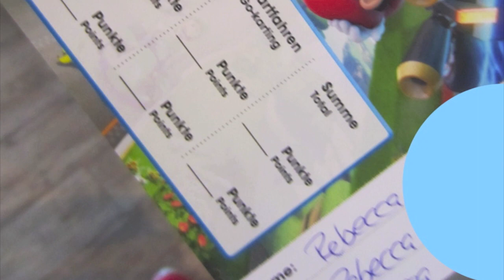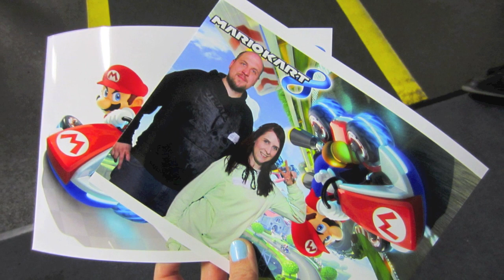[ON TOUR] Mario Kart 8 Event ♡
♡ Klick auf "Mehr anzeigen" für alle weiteren Infos!

Hallo Zitronen,
wie einige von euch mitbekommen hatten auf meiner Facebookseite war ich von Anime Illusion zum Nintendo Event eingeladen worden. Ich durfte 3 Wochen vor dem erscheinen Mario Kart 8 auf der WiiU testen und war sehr begeistert. Als echter Mario Kart Fan kann ich das Spiel wirklich empfehlen.

Klickt doch am Ende des Videos nochmal auf den Kanal der Jungs von Anime Illusion, denn sie haben nochmal eine umfangreiche sehr interessante Review zu dem Thema gemacht und sich unglaublich viel Mühe mit dieser Episode gegeben. Ich würde mich sehr freuen, wenn ihr euch das Video anschaut und den Jungs einen Gruß und Däumchen da lasst. Sie haben es wirklich verdient! Wer bis zum Ende durchhält, wird noch mit einer richtig tollen VERLOSUNG belohnt!!

♡ D A W A N D A S H O P

xoxo Beccy ♡

Du willst mich kontaktieren?

Camera: Canon IXUS 220HS
Video Editor: Adobe Premiere Pro | IMovie
Music ♫ "Super Mario Bros. 2 - GypsyJazz OC remix"